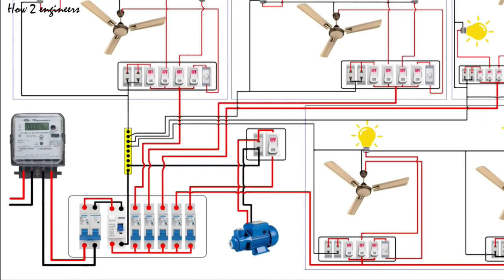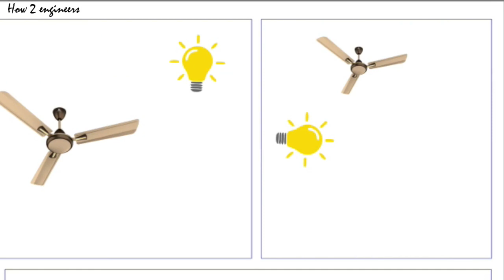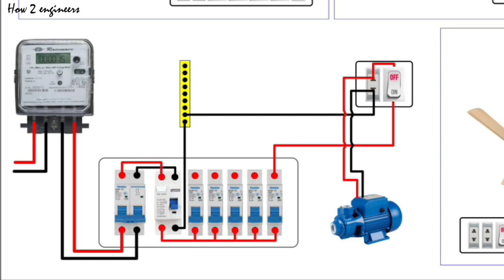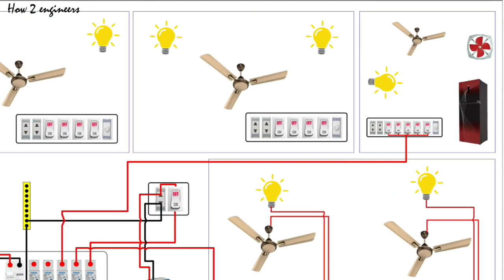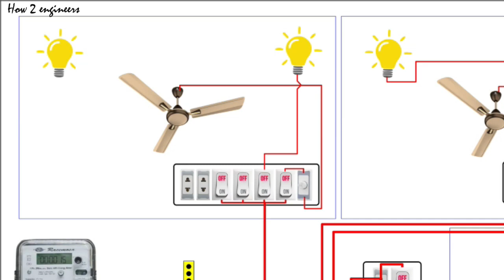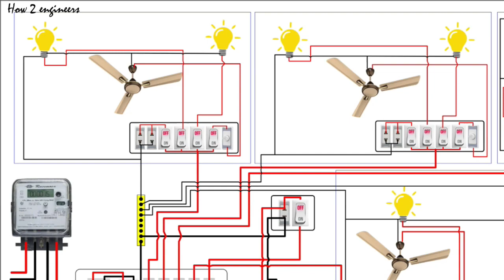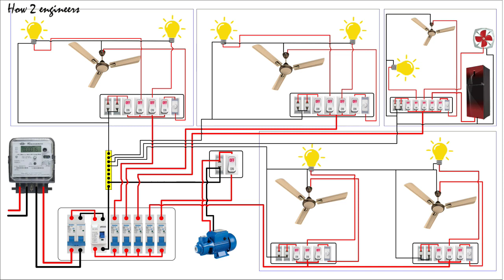full house wiring diagram, 2 room , 1 kitchen , hall , corridor wiring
full house wiring .  single phase energy  meter wiring